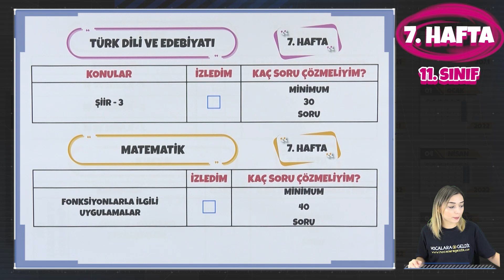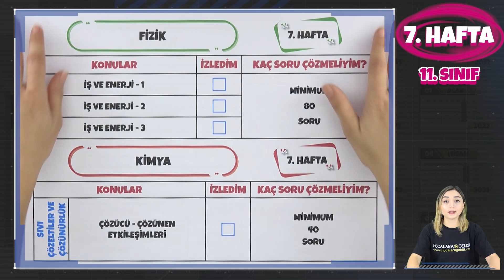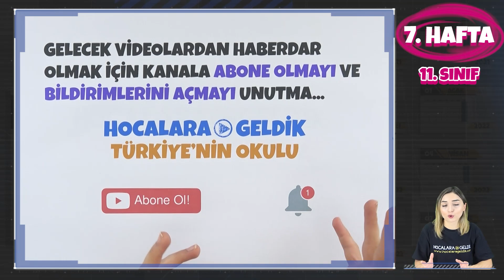11. SINIF ÇALIŞMA KILAVUZU 7. HAFTA | 2022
Bu haftanın videolarını senin için bir oynatma listesinde topladık. Aşağıdaki linkten ulaşabilirsin. Başarılar :)